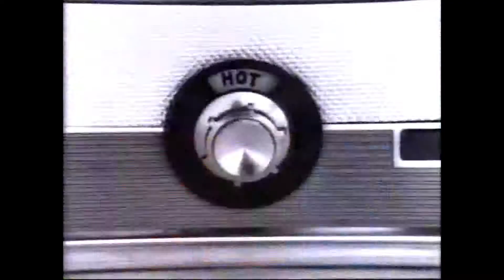Today's Cheer 1982